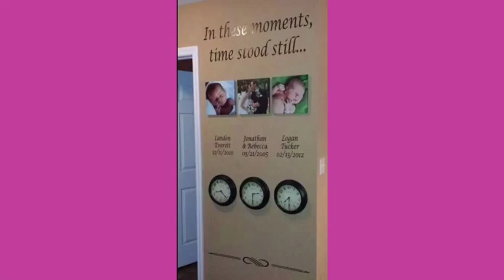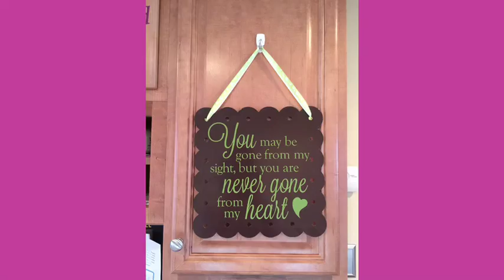Uppercase Living photo video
quick video that displays what Uppercase Living can do for your home!